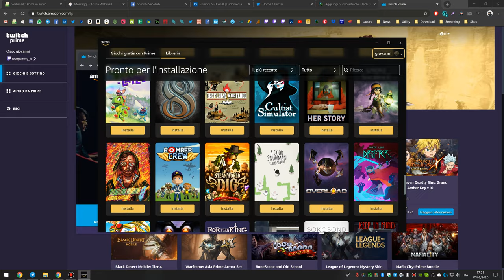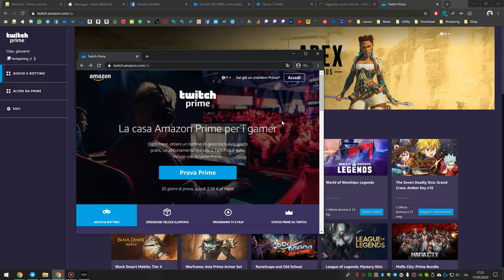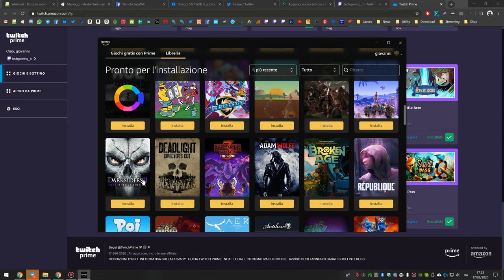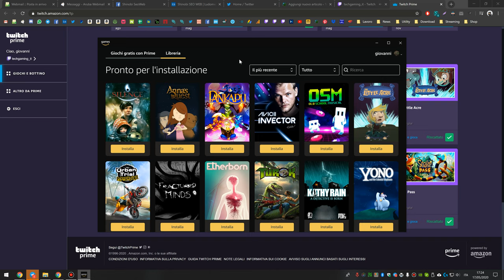Giochi Gratis con Twitch Prime: Come riscattarli e installarli con Amazon